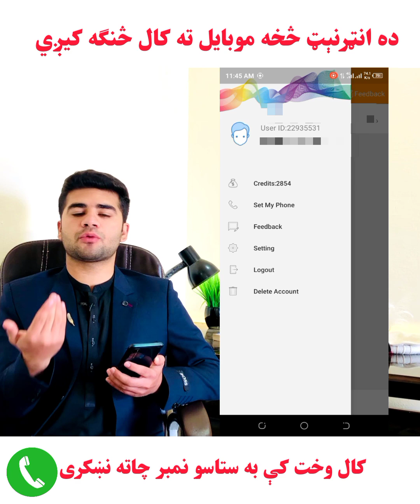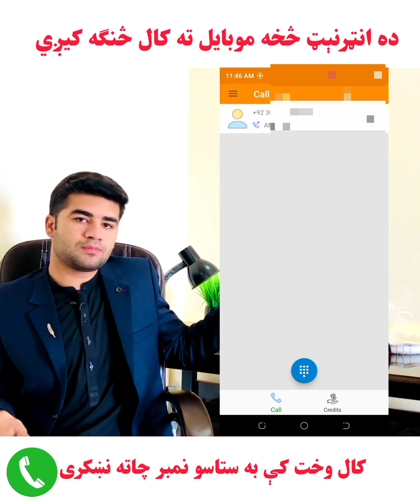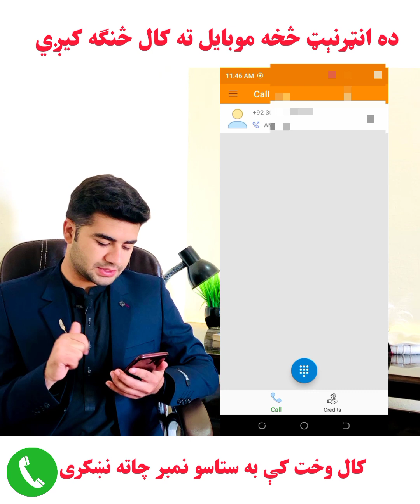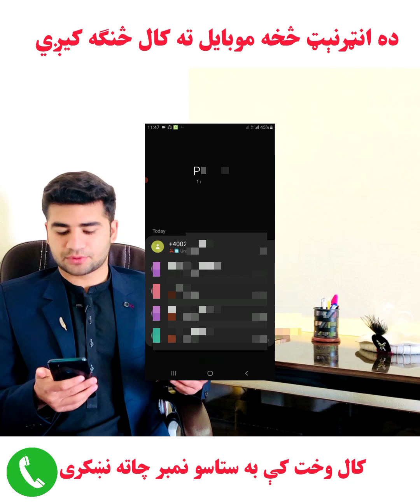internet call | کال وخت کې به ستاسو نمبر چاته نښکری